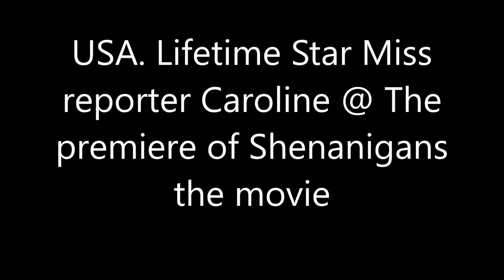USA Lifetime Star Miss Rporter Caroline @ the premier of Shenanigans the movie